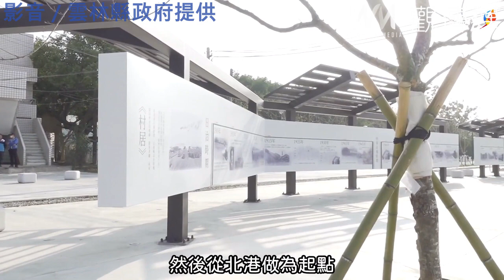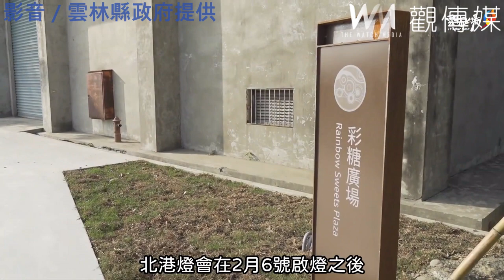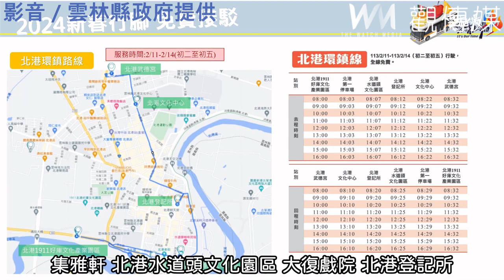北港糖廠鐵道地景文化空間完工 張麗善：體驗不一樣的糖廠風貌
（觀傳媒雲林新聞）【記者蘇榮泉／雲林報導】雲林縣政府積極致力於推動雲西觀光建設，之前成功爭取到交通部觀光署的支持，實現「1621開臺足跡-雲西文化觀光廊帶營造計畫」中的「北港糖廠鐵道地景文化空間營造計畫」。此計畫以北港糖廠為核心，總經費達1億4,097萬3,000元整，於近日正式完工。為了進一步提升觀光效益，縣長張麗善率相關單位於今（6）日下午一同前往視察，並邀請民眾提供意見，以確保工程品質達到社會期望。